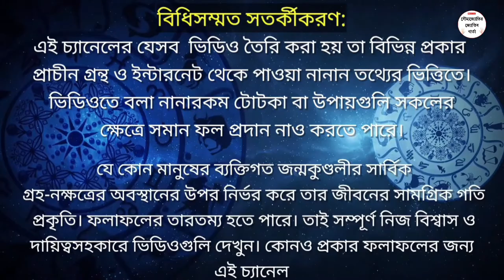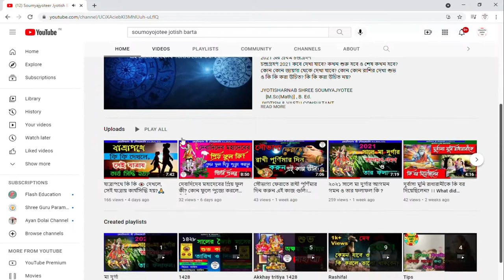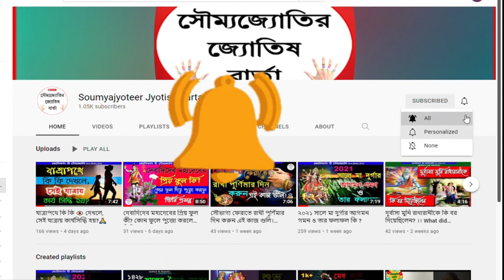2021 সালের কৌশিকী অমাবস্যার তিথিতে তমলুকের দেবী বর্গভীমা মন্দিরের বিশেষ যজ্ঞানুষ্ঠান।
2021 সালের কৌশিকী অমাবস্যার তিথিতে তমলুকের দেবী বর্গভীমা মন্দিরের বিশেষ যজ্ঞানুষ্ঠান।

নমস্কার বন্ধুরা। জ্যোতিষার্ণব শ্রী সৌম্যজ্যোতির ইউটিউব চ্যানেলে আপনাদের সবাইকে স্বাগত। বন্ধুরা আপনারা সকলেই জানেন বাংলা’র পূর্ব মেদিনীপুর জেলার জেলা সদর তমলুক … ইতিহাসের সেই তাম্রলিপ্ত... আর এখানেই বর্গভীমা মায়ের মন্দির। কথিত আছে বিষ্ণুর সুদর্শন চক্রে খণ্ডিত সতী মায়ের বাম গুল্ফ অর্থাৎ বাম পায়ের গোড়ালি পড়েছিল এখানে। একান্ন পীঠের একটি যে বিভাসে অবস্থিত সেই  বিভাসে সতী দেবীর বাম গুল্ফ পড়েছিল। দেবী বর্গভীমা মন্দিরকে বিভাসে অবস্থিত মন্দিরের দেবীর সাথে একাত্ম করা হয়। এই মন্দিরে একটি কালো পাথরের উপর দেবী বর্গভীমার মূর্তি রয়েছে। এখানে দেবীকে কালিকা রূপে চিহ্নিত করা হয় এবং সেই সঙ্গে বর্গভীমা দেবীর আখ্যা রূপে বর্ণনা করা হয়ে থাকে। তমলুকের অধিবাসীদের একান্ত প্রিয় দেবী হলেন এই বর্গভীমা মা। কেউ কেউ আবার এই মূর্তিকে  উগ্রতারার অনুরূপ মূর্তি বলেছেন। বর্গভীমার ধ্যানমন্ত্রে  দেবীকে ভীমা দেবী বলে আখ্যায়িত করা হয়।
 সেই দেবী চন্ডিকার অন্যতম নাম মার্কণ্ডেয় পুরাণে এর উল্লেখ রয়েছে।

তো বন্ধুরা আজ আমি আপনাদের দেখাব,
এই বছর অর্থাৎ 2021 সালে, ইংরাজীর ৬ সেপ্টেম্বর বাংলার 20ই ভাদ্র সোমবার দিন কৌশিকী অমাবস্যা তিথিতে বর্গভীমা মন্দিরের বিশেষ যজ্ঞানুষ্ঠান হয়েছে সেই বিশেষ যজ্ঞ।
তো বন্ধুরা চলুন দেখে নেওয়া যাক কৌশিকী অমাবস্যা তিথিতে  সেই বিশেষ যজ্ঞানুষ্ঠান।
আমি আজ আপনাদের দেখা
তো বন্ধুরা আজ দেখুন কৌশিকী অমাবস্যা তিথিতে এই বর্গভীমা মন্দিরের বিশেষ যজ্ঞানুষ্ঠান।

    ♥️♥️    SUPPORT ME    🙏🙏